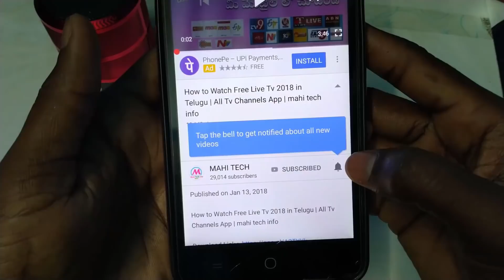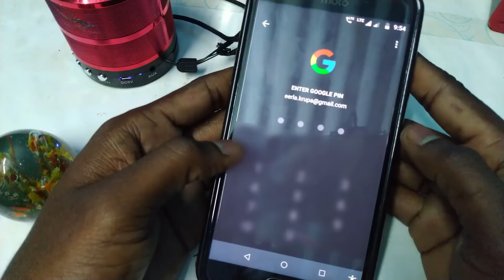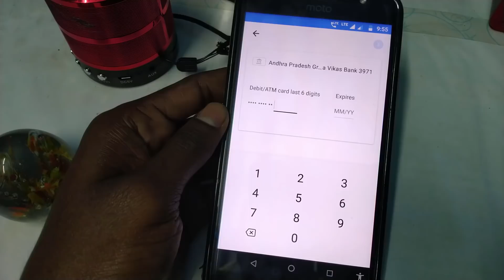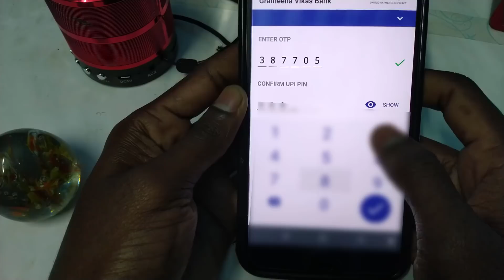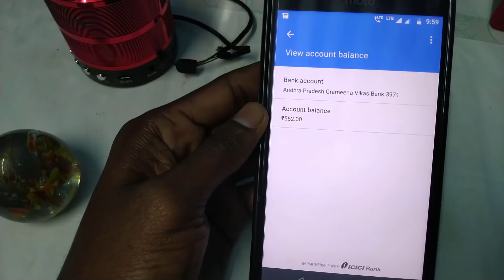How to Add Bank Account on Google Pay in Telugu | Link Bank Account G-Pay Tez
Add bank account on Google Pay in Telugu Link your debit card or bank accounts your G Pay account by mahi tech info.

How to Create Google Pay Account in Telugu

మీకు టెక్నాలజీ గురించి ఏమైనా సందేహాలు ఉంటే Like or Fallow చేసి మెసేజె చేయ్యండి.

1. Telugu movies download Torrent

2. install Dolby atmos in telugu

3. Earn Free Paytm Cash in Telugu

4. Earn free 10 Rupees Free Talk Time

5. Get Free 50 Rupees paytm cash telugu

1. Earn money online and android apps

2. Android Tips and tricks

3. kinemaster tutorials in telugu